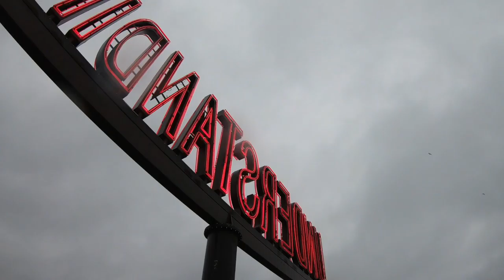TIMES (Select 1080HD view and add sound)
Distance, silence and empty spaces dominate these strange times. At times there is a poetic beauty about the slow pace, the silence and the vast empty spaces.

This here is just a little mood video capture during the pandemic. Including some of my city, nature, people, animal and industrial stills. To remind myself we inhabit, share and destroy the most beautiful planet. Mankind's co-existence with nature is failing. Climate changes remind us of this constantly.

The amazing ‘’Understanding’' sculpture by the British artist Martin Creed is new at Ofelia Plads in Copenhagen. A truly great installation. Intended for Roskilde's 50th anniversary Music Festival in 2020. Cancelled due to the covid-19 pandemic. The installation inspired me to make this piece.

When playing my guitar the other day the beautiful hook from ''Whataya Want from Me'' by Adam Lamabert (2009) found its way in too. Interpretation of that and the video spins of the sculpture worked out allright for a short 2021 time capsule.